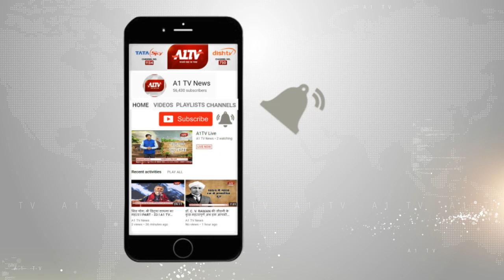सवाईपुर : चोरों ने मकान को बनाया निशाना | A1TV News